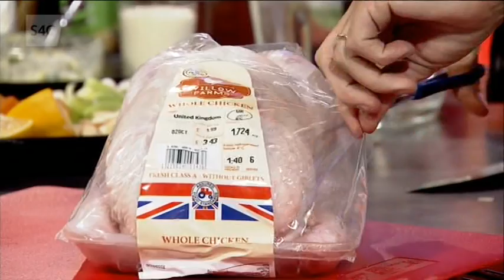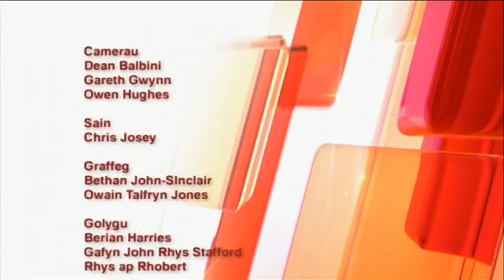"Roast Dinner", Lisa Fearn, Heno, S4C, 26th September 2016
Lisa Fearn of The Pumpkin Patch Cookery & Gardening School, Carmarthen featured on Heno, S4C's early evening magazine programme, 26th September 2016.